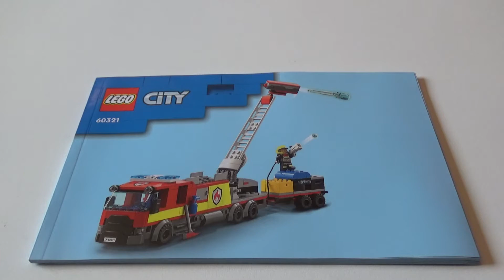Lego 60321 City Brandweerteam Unboxing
Thema: City. Aantal figuren: 7. Jaar: 2022